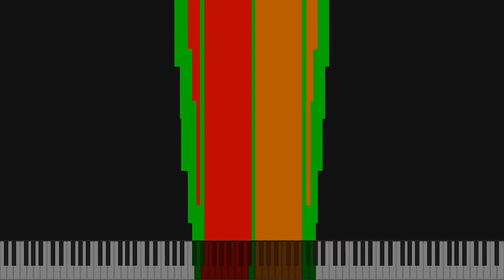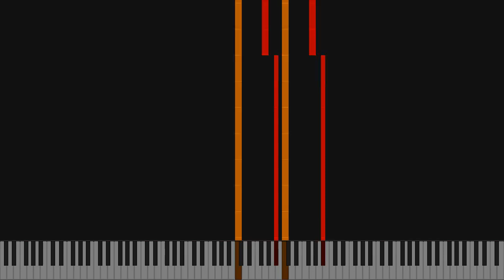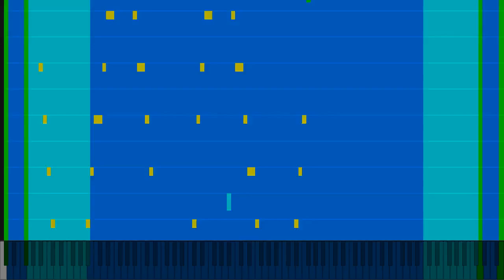[Dark MIDI] Opening iPhone Ringtone / 507K Notes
MIDI Info:
File Size: 3.88MiB
Resolution: 96
Tracks: 8
Notes: 507,928
Memory to Open: 24.71MiB
Duration: 02:05.5
Tempo: 140.00
Made by: Dark MIDI Channel
Video is rendered in UMP 1.6.2